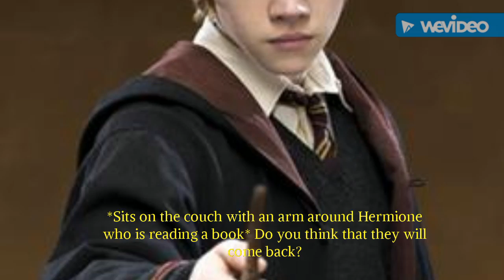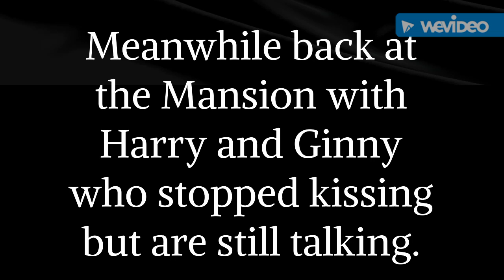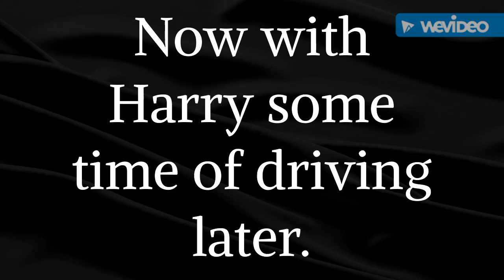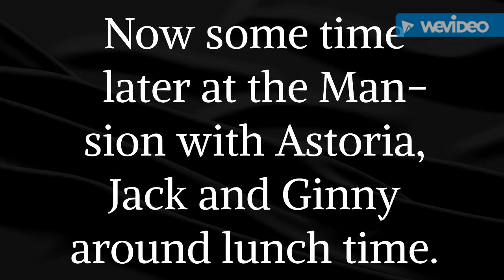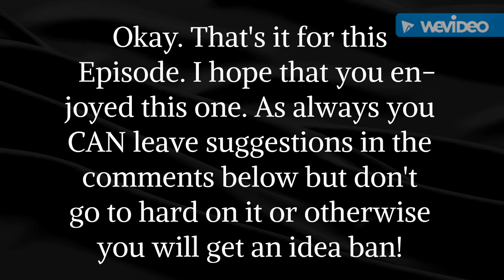Harry Potter After the War Episode 54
My own Harry Potter story in the 19 years after the War. Also check out GINNY WEASLEY RULES and Joseph's channel.